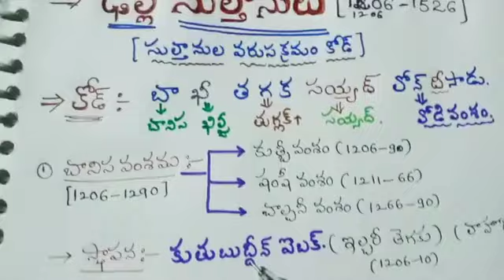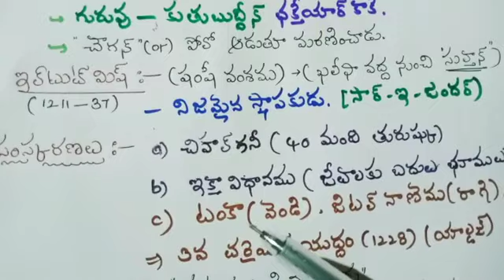మీరు ఈ కోడ్ వింటే ఢిల్లీ సుల్తానులా గురించి మీ జీవితంలో మర్చిపోలేరు please subscribe friends 👆👆